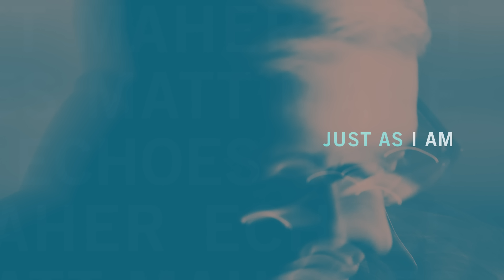Matt Maher - Just as I Am (Official Audio)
Listen to Alive & Breathing, the latest release from Matt Maher!

In shackles and chains
I came to your door
And fell on the floor
Of mercy

Guilty I stood
Guilty I was
I couldn’t hide my shame

 Jesus you welcomed me
You took me in I’ll never be
The same again
My life held in your hands

You saved a place
Amazing grace
You came all the way
To meet me

Carried me home
With a ring and a robe
Threw your loving arms around me

You took me in I’ll never be the same again

Without one plea
But that your blood was shed for me
And that you bid me come to thee
Oh Lamb of God I come, I come

You took me in
I’ll never be the same again

I will never be the same again
Oh my life is held in your hands

Matt Maher / Ed Cash / Mia Fieldes